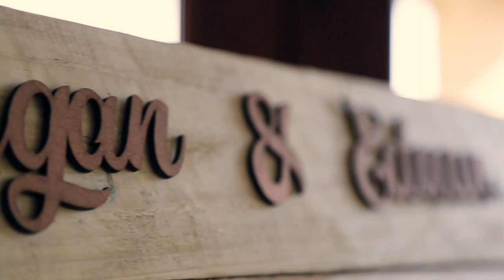Posthumus Wedding Highlight - All you need is love.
Megan and Eduan Posthumus is the beautiful couple in this wedding highlight film and they are an absolute example of what love is all about.

We were privileged enough to shoot their wedding video and we had an amazing time doing it.

"The groom always smiles proudly because he's convinced he's accomplished something quite wonderful. The bride smiles because she's been able to convince him of it." - JUDITH MCNAUGHT

Find us @